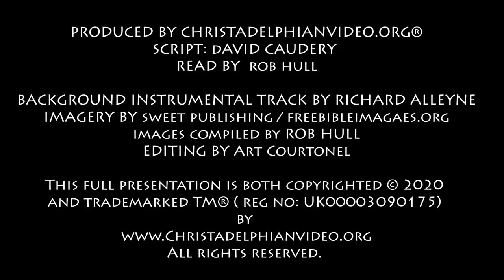Thought for November 26th ' Equipped for very good work ' 2 Timothy 3:17